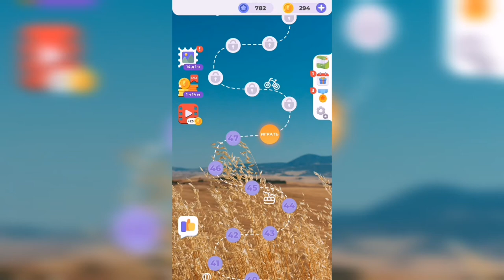Линия слова / Луга и поля / Уровень 48